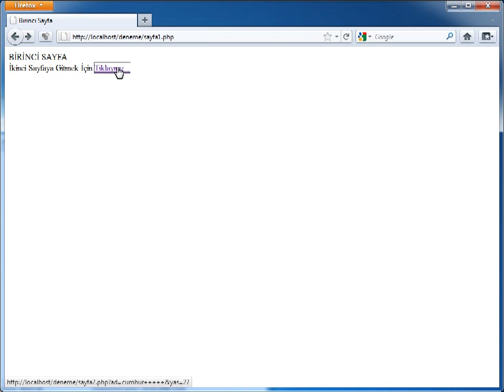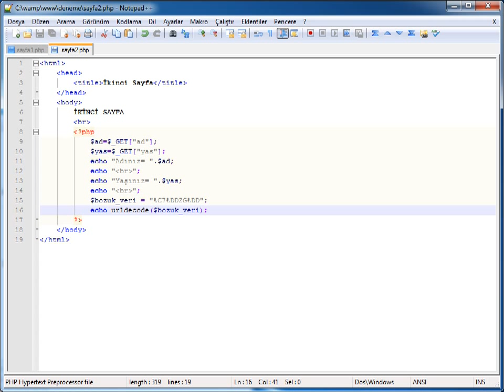PHP-MYSQL - 09 Web Sayfalarını Oluşturma: 03 URLencode ve URLdecode